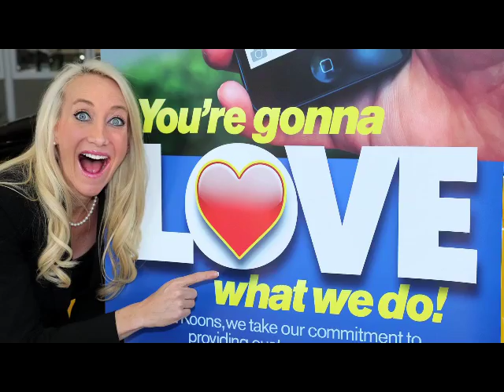Koons Tysons Corner Chevy Buick GMC